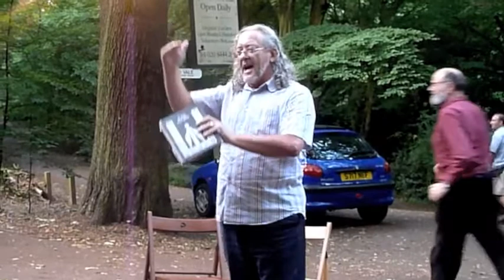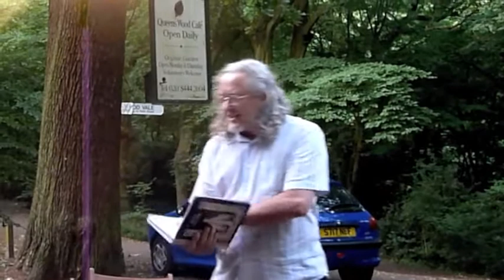Donall in the Woods 2nd June 2011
Dónall Dempsey reading at the Queens Wood Café Muswell Hill Road, Highgate, on 2nd June, a warm evening of music and words, held in front of the Café this month.